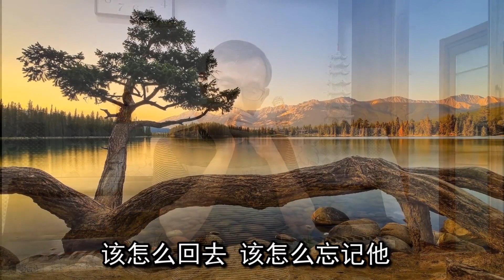老郭口琴音画《尘埃里的花》，音乐与画面，听觉与视觉，视听享受